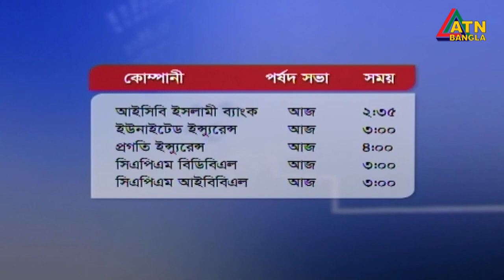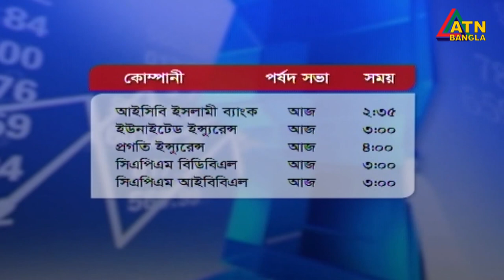এটিএন বাংলা প্রতি ঘন্টার সংবাদ । ‌দুপুর ১ টা । 20.10.2020 | ATN Bangla News